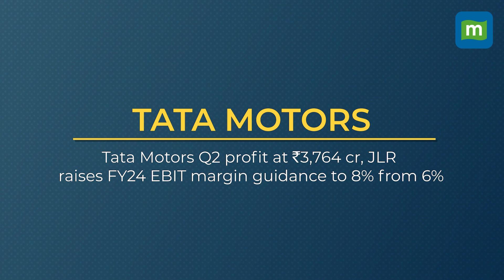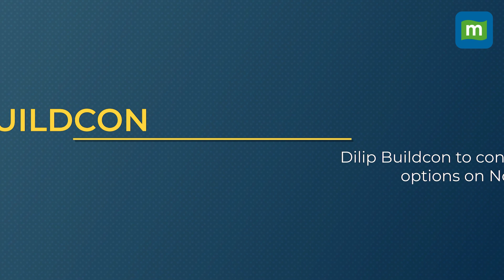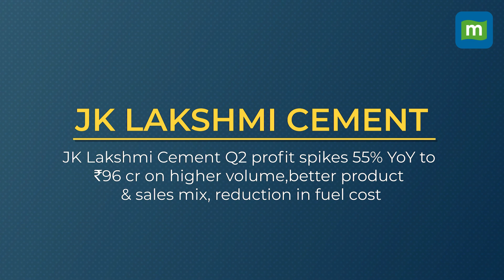Titan Company, State Bank of India And Tata Motors: Top Stocks To Watch On November 03, 2023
Top Stocks: Titan Company, State Bank of India, and Tata Motors are the top stocks to watch on November 03, 2023. These are the stocks that will possibly be in the spotlight during trading hours on November 03, Friday. We explain the reasons why these stocks are buzzing before the Opening Bell and the factors that could come into play in trade. Check out this curated list of buzzing stocks from the Moneycontrol markets team and why they are in the news.